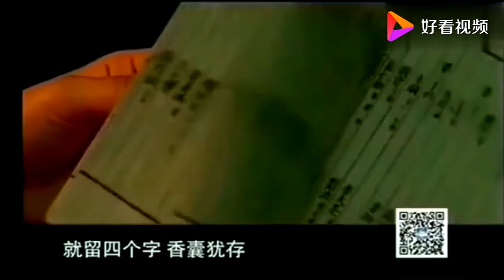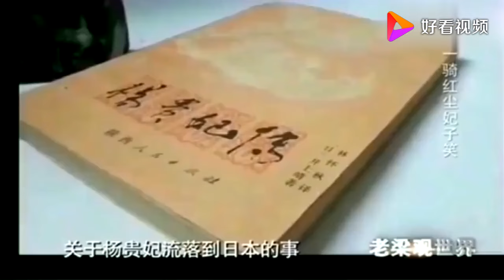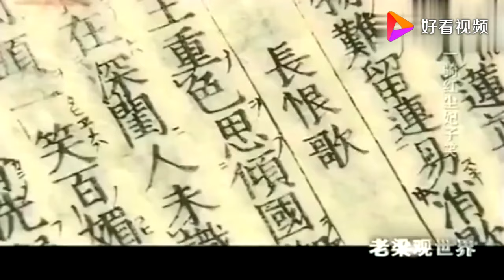老梁揭秘系列-老梁：楊貴妃到底是怎麼死的？還有隱情？聽老梁講故事吧